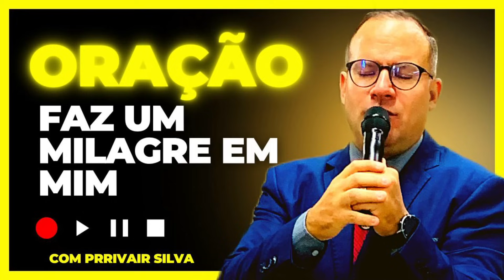Oração Faz Um Milagre em 28/09/23